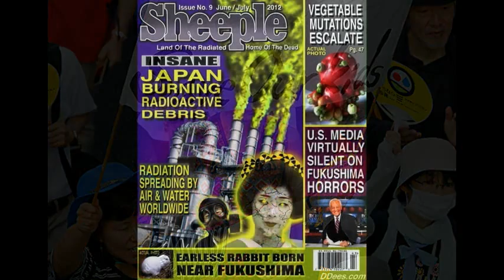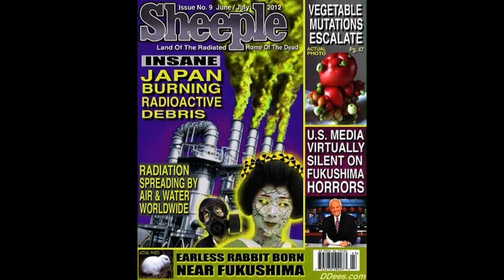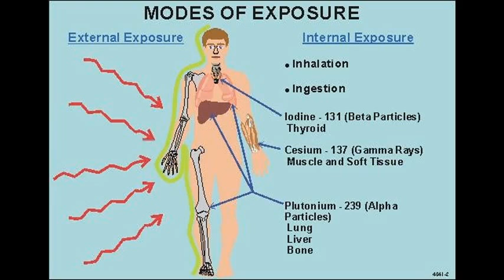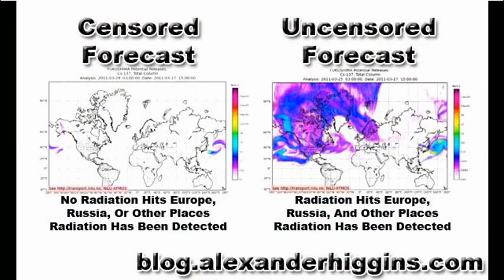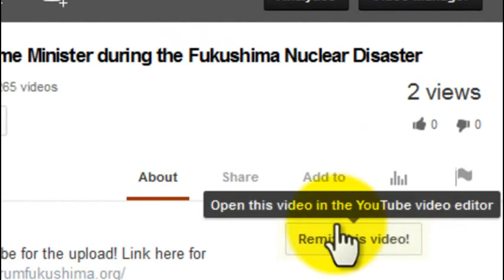Zip Tie Nuclear Punks! Fukushima, Hanford, WIPP, Destroying Earth!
How Many MORE Commas do we need to add to the list???!!
Former Japan Official: "Earth is in peril" from Fukushima reactors if current situation continues — Tepco Worker: "The buildings themselves have started to break down" at plant; Equipment has too, "even the cooling system ceasing to function is a possibility" (VIDEO)

Now Now Now TEPCO, you Can't Keep Killing the Oceans! biological armegeden, Dumb Down your Soul, dead weight for the NWO to Eliminate.

Official in Fukushima: "Please Please HELP US!" — Hot particles of melted fuel are inhaled by children everyday — We are forced to have it in our bodies — "Please let all people in the world know the life we are living"

Japan Scientist: We gave butterflies food from Fukushima... then, they died; Deformities get worse with each generation — TV: "Truly horrifying... it doesn't really even look like a butterfly anymore" (PHOTOS & VIDEO)

New emails reveal concern over plutonium chain reaction in WIPP containers — "There shouldn't be a 'significant' reaction... criticality safety issues are not my area of expertise" — "Significant amount of plutonium" — No mention of kitty litter

Official: Breach at Fukushima reactor blamed on saltwater corrosion — Over 75 tons of highly radioactive liquid flowing out everyday (PHOTOS & VIDEO)

Cancer Expert in Fukushima: "There has undoubtedly been radiation poisoning, people shouldn't be living here"; Officials only focus is covering up crisis — TV: On playground, we found radiation levels 2,000% higher than displayed by gov't monitoring post (VIDEO)

Japan Times: Fukushima groundwater now too radioactive to dump in Pacific — TV: "Radiation levels keep rising... Situation has gotten worse, not better" (VIDEO)

Professor: Just 1% of usual number of baby California pelicans; "Nearly complete failure to breed"; Only 20 newborns in area where 10,000 expected — Expert: 'Flabbergasted' by what's happening in Malibu, "I've never seen anything like that" (AUDIO)